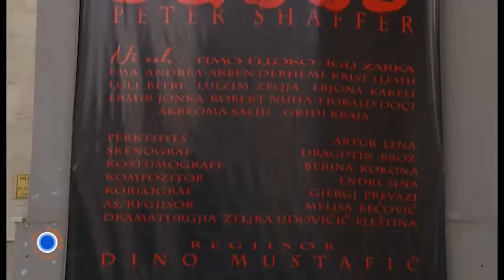“Arkapia” nga Elsa Demo -Debat për shfaqjen “Equus” nga Dino Mustafic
“Arkapia” nga Elsa Demo -Debat për shfaqjen “Equus” nga Dino Mustafic, të ftuar Lorin Terezi dhe Romeo Kodra